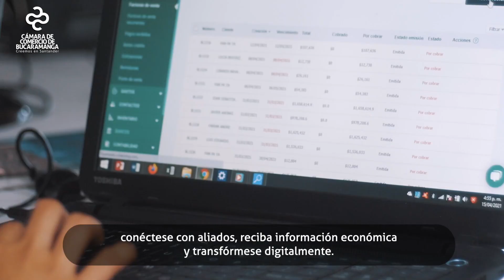Haz parte de la Comunidad Empresarial de Tiendas, Mercaderes y Papelerías e impulsa tu negocio | CCB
Con las Comunidades Empresariales, la Cámara de Comercio de Bucaramanga fortalece a las micro y pequeñas empresas de Santander del sector Tiendas, Mercaderes y Papelerías.

Si su negocio se dedica a la venta de alimentos, víveres, productos cárnicos, bebidas, tabaco, insumos de papelería y misceláneas, capacítese con nuestra oferta académica, conéctese con aliados, reciba información económica y transfórmese digitalmente.

Únase a la Comunidad Empresarial de Tiendas, Mercaderes y Papelerías